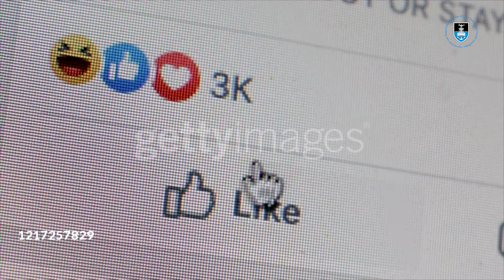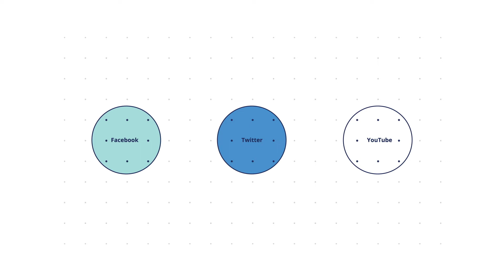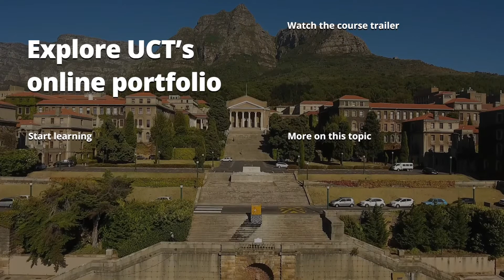The Effectiveness of Paid Ads on Social Media | UCT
Organisations need a comprehensive strategy to leverage social channels as key marketing tools for promotional success.

Kiara Havenga, Head Tutor on the Social Media Marketing online short course from the University of Cape Town (UCT), discusses how paid advertising on social media can boost your brand’s presence.

This course is designed to teach you how to develop a strategy that aligns with your business objectives. You’ll explore the South African social media marketing landscape and discover the key principles and practical tools that can be used to boost your company’s social presence. You’ll also learn how to manage a social media community and how best to drive sales via these platforms.

8 weeks, entirely online.